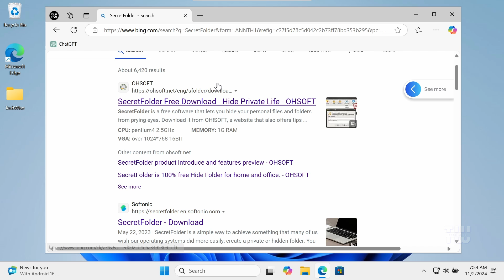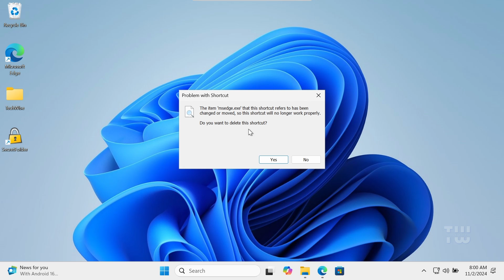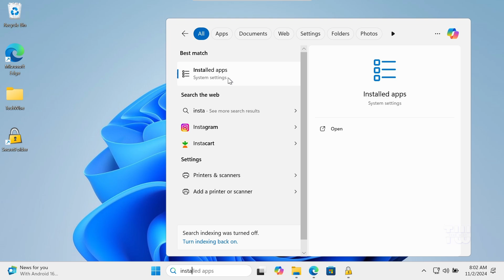How to Lock Apps & Games with Password in Windows 10 & 11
In this video, we explore how to lock applications with a password in Windows 11 using a free tool called Secret Folder. If you share your computer with family or friends and want to keep certain apps secure, this step-by-step guide will show you how to set it up. We'll cover downloading and installing Secret Folder, selecting the applications to lock, and ensuring that they remain protected from unauthorized access. Whether you want to secure games, browsers, or any other software, this tutorial has you covered!